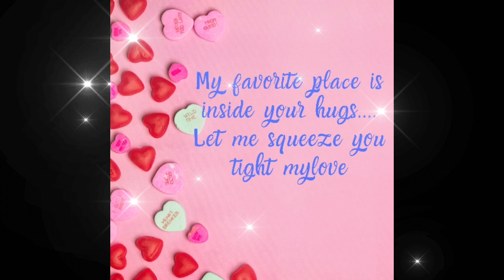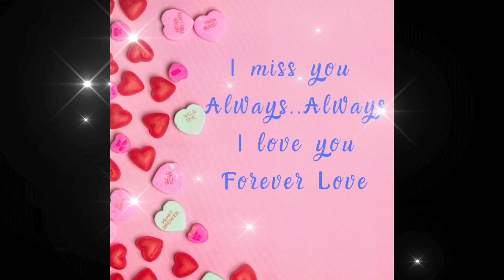Beautiful You💌 💙 [ I love you poem ] 🦋🕊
THANKS GOOGLE 🙋‍♀️